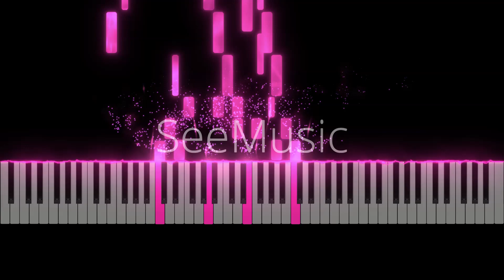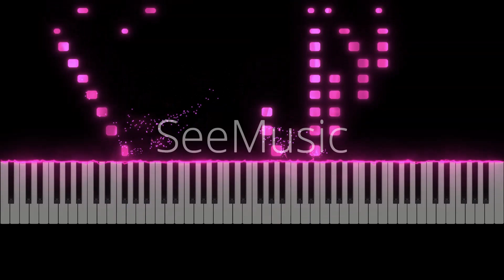Sonata No. 30, 2nd Movement (Beethoven)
This is a visualization of the second movement of Beethoven's 30th Piano Sonata. Enjoy!

Also, keep in mind that, like all other videos in the "MM Cover Plans Playlist," I have my eye on this piece for a possible arrangement/cover for multiple pianos in the future; so keep in touch to hear it!